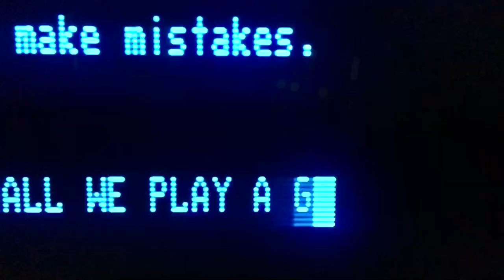Space Soul Force - Zcience Division